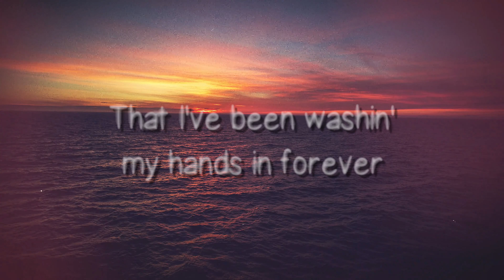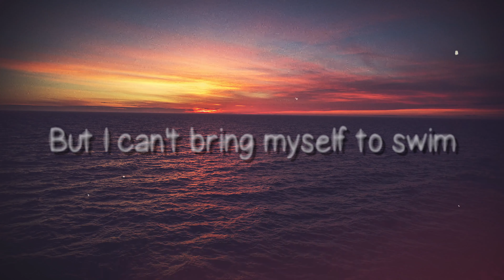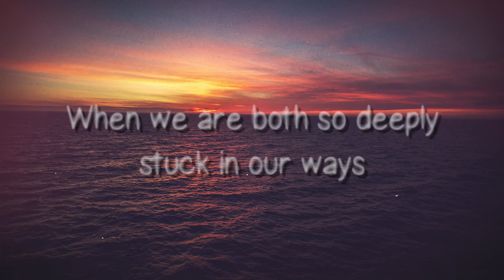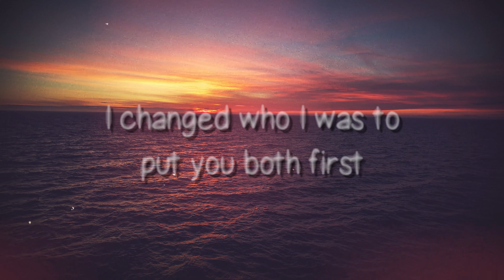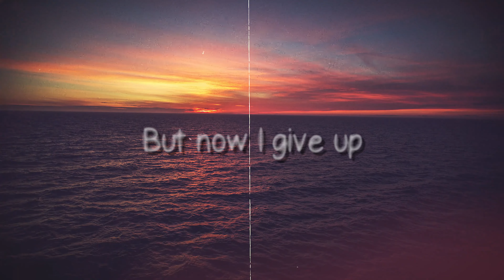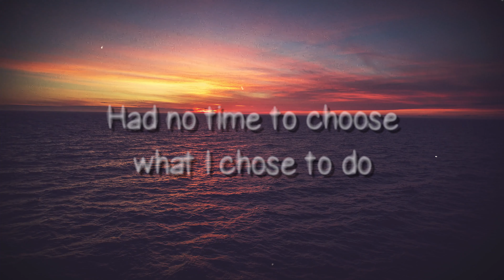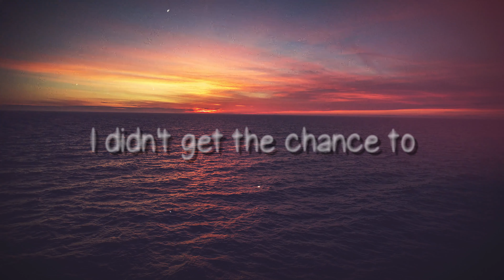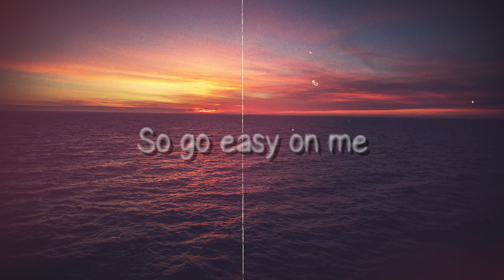Easy On Me - Adele (Lyrics)💝